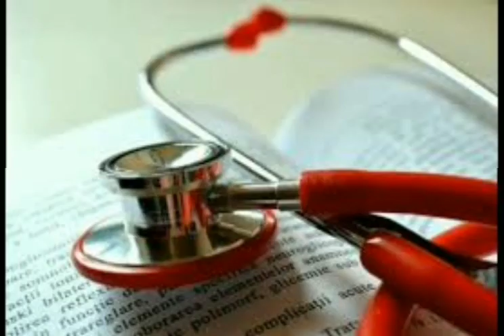neet aspirants inspiration video MBBS doctor dream